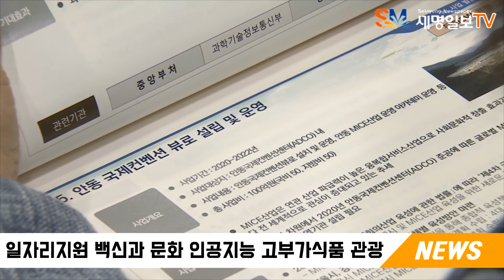포스트코로나시대 안동시 대학주도 안동형일자리 만든다 세명일보TV 이소미기자 국민의소리TV 한국신문방송인클럽 피폴TV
경북 안동시가 포스트(Post) 코로나 시대에 대비해 지역대학이 주도하는 '안동형 일자리' 모델 발굴에 나섰다.

시는 지난 7일 안동문화예술의 전당 국제회의장에서 권영세 안동시장, 김형동 국회의원 당선인, 지역 3개 대학 총장, 상공회의소회장 등이 참석한 가운데 안동형 일자리 발굴 보고회를 열었다.

시에서 추진하는 안동형 일자리 모델은 중소기업과 지역 특화사업, 대학, 지방정부 중심이다.
다.

세부 내용을 보면 대기업이 없는 중소도시에서 특화사업 분야 중소기업을 대학이 주도하고 지방정부가 지원해 강소기업으로 육성한다. 또 산업단지 활용이 아닌 대학이 인력을 양성해 기업을 만든다.

게다가 지방정부 주도로 예산을 지원해 대학이 인력을 직접 양성하고 중소기업과 연계하는 방식으로 기술개발과 창업에 나선다.

이를 위해 대학은 고등학교, 기업과 협력해 맞춤형 핵심 인력 배출을 위한 교육과 평생교육 등을 진행한다.

또 일자리 사업 지원을 위해 대구경북연구원에서 발굴한 백신과 문화, 인공지능(AI), 고부가 식품, 관광 5대 분야에 미래전략 신산업 20개를 발표했다.

이와 함께 안동대 등 3개 대학, 안동상공회의소 등 7개 기관 및 단체 대표는 일자리 창출을 위한 안동선언문을 채택했다.

선언문 내용에는 산·학·연·관 협력본부 설치, 대학-중소기업 간 인턴십 확증 기간 연장, 대학과 연구기관 사이 장비 공동 활용 등을 담았다.

안동시는 앞으로 10년 간 해마다 가용재원 10% 정도를 투입해 창업과 기업혁신, 협력시스템을 구축할 계획이다.

이어 2030년까지 핵심 인력 1만명, 지역특화 강소기업 100곳, 청년벤처 100곳, 중견기업 20곳 육성에 목표를 두고 있다.

권영세 시장은 "안동형 일자리 모델은 포스트 코로나 시대에 닥칠 일자리 절벽·실업 문제를 해결하고 안동 성장을 이끌 핵심 동력이 될 것"이라고 밝혔다.